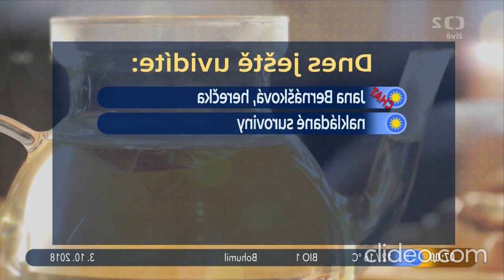Štěpán Kozub a Albert Čuba o Míru - Dobré ráno 3.10.2018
Rozhovor o Míru, v kvalitě sledujte zde a pokud chcete vidět i ZÁVĚR, tak zde Uprostřed jsem zapomněla střihnout, ale záznam POKRAČUJE.